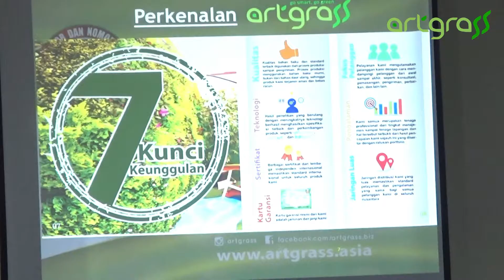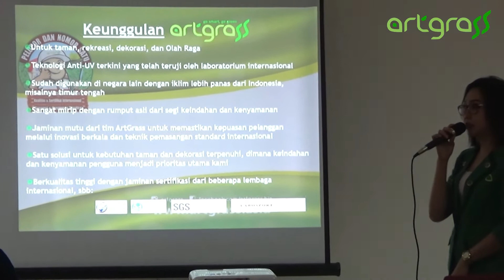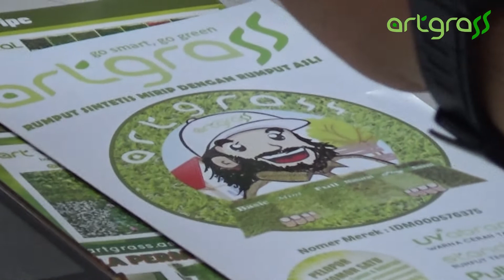Kuliah Tamu ArtGrass di Lasalle College Interior 10 Oktober 2018